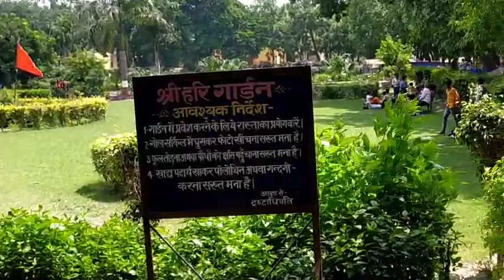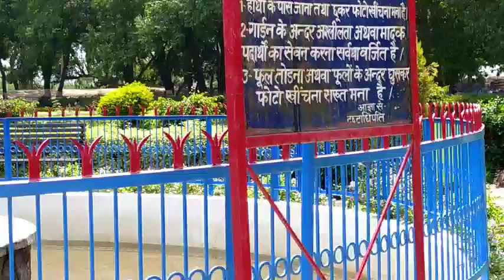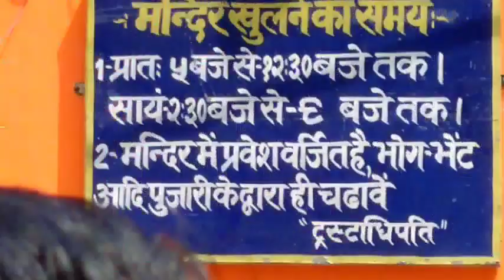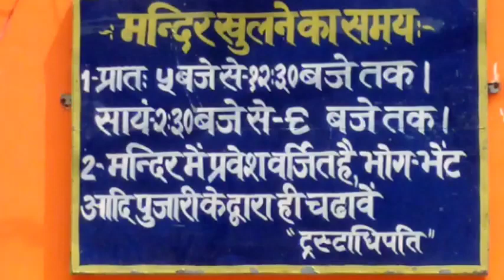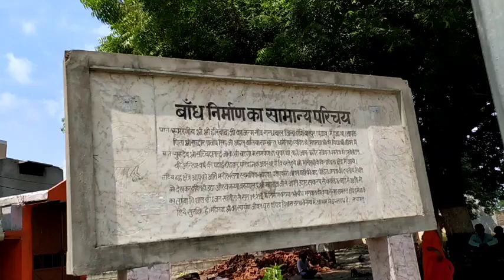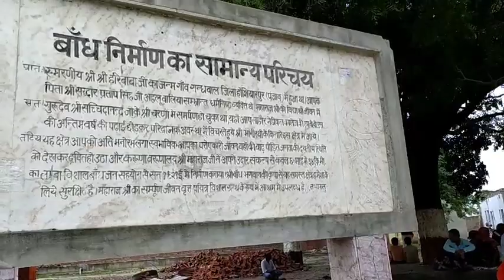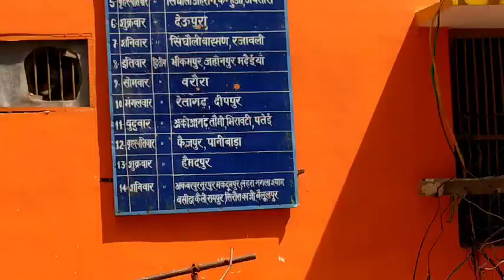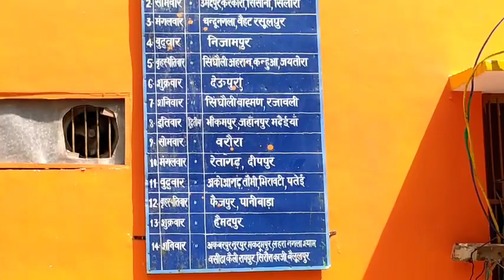🌹🛕 Hari Baba Bandh Dhum Gawan /श्री हरि बाबा बांध सम्भल उत्तर प्रदेश हरि बोल 🙏हरि बोल धाम आश्रम🛕🌹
हरि बाबा बांध
हरि बाबा
श्री हरि बाबा
Hari Baba Bandh Dhum
Hari Baba mandir